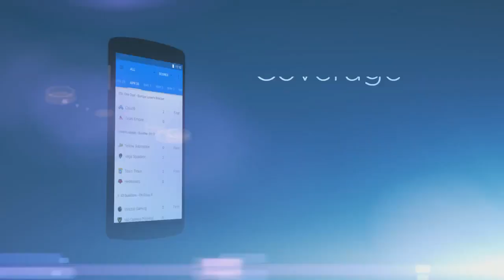Secret vs VG game 1 The Summit 3 Lan Finals